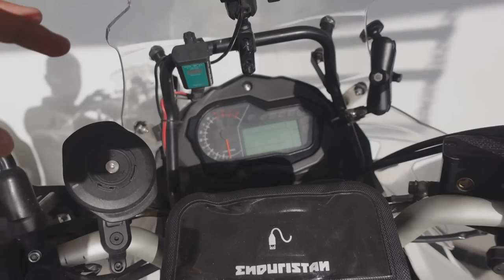The Preparation | Gear and Equipment | @Enduristan ​| [S2-Ep 02]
While I am busy in preparation, getting  visas, In this video I will show you the gear and equipment, the  luggage system from Enduristan, the  new riding gear provided by W N Furqan I will use in the season 2.
Join me

Buy riding Gear from:
WN Furqan Ind.
Luggage system:
Endurisan